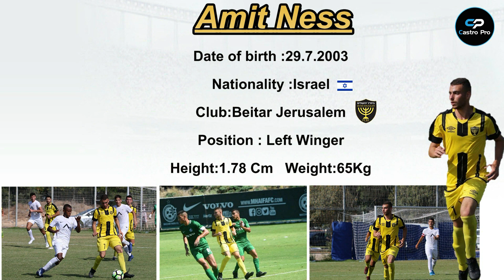עמית נס - שחקן בית״ר ירושלים נערים א' נגד מ.ס אשדוד נערים א' 2019/2020| Amit Ness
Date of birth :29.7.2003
Nationality :Israel
Club:Beitar Jerusalem
Position : Left Winger
Height:1.78 Cm   Weight:65Kg